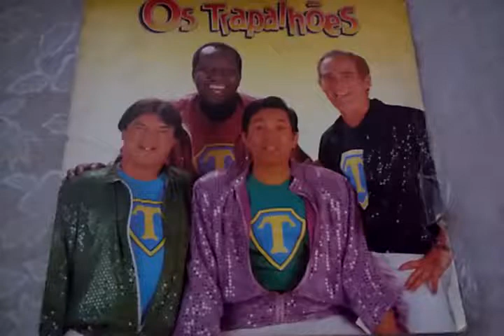Discos Infantis By 12 Inches Brasil (Parte 01)